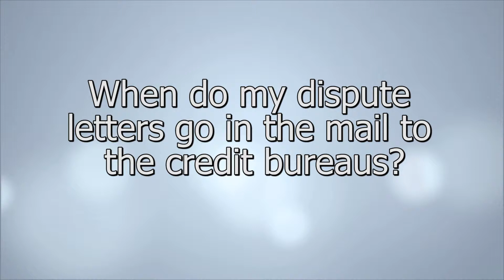When do my dispute letters go in the mail to the credit bureaus?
Once we have your signed membership agreement, your 3 credit reports, and all the required valid id's and verification, your legal team will begin the process of challenging the credit bureaus. Since everyone's credit is different, and depending on your specific situation, getting your challenges in the mail will normally take just a few short days.
If you are under a time constraint, just mention it to your consultant, or call our office. We have an accelerated program that could meet your needs.